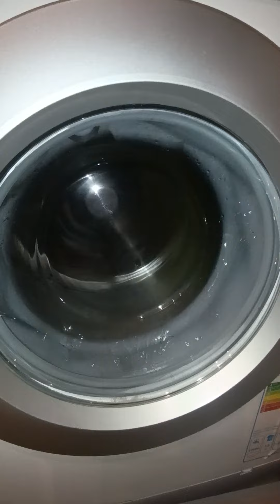unbalaced spin with carpets